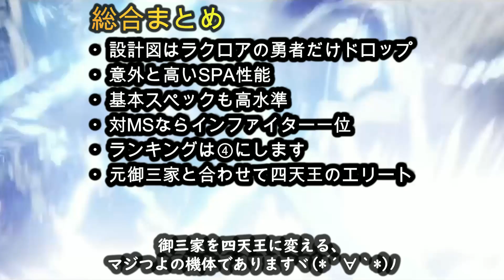[SDガンダムバトルアライアンス]攻略:スペリオルドラゴン総評＆番付 DLC2の神の強さはいかに[機体ランキング][PS5][SD Gundam Battle Alliance]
今回は「SDガンダムバトルアライアンス」のスペリオルドラゴンの運用と総評を紹介、ランキングの訂正もします！DLC2の追加機体で、神設定付きの機体ｗはたして強さは・・・？

※素材の音を考慮し、BGMはゲームと別の物を使用しております

00:00概要
00:36基本性能
02:11構成＆運用
03:56総評＆番付
05:31まとめ

※※本動画の素材はすべて製作者に帰属します